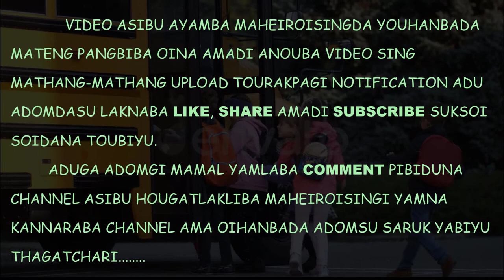Class 8 Exercise 2.1 BOSEM/NCERT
Video class